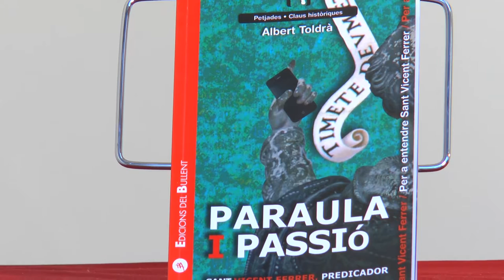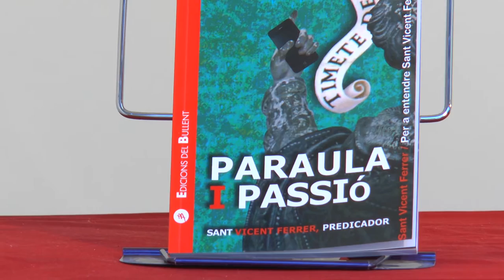Fira del Llibre 2016 | Albert Toldrà - "Paraula i passió. Sant Vicent Ferrer, predicador"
Sant Vicent Ferrer, ara i ací, fa un lectura en primera persona del seu complex personatge històric i del seu mite, intensament manipulat per diferents interessos polítics, i ens conta com ell va ser, per damunt de tot, un predicador apassionat, el portador de la paraula. Una nova lectura, fresca i comprensible i sobretot racional, de la figura de sant Vicent.